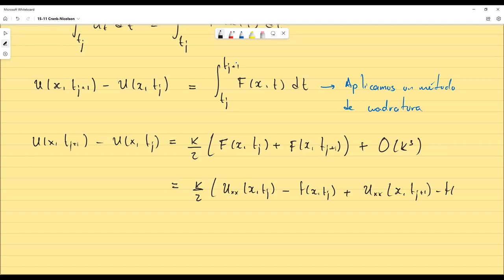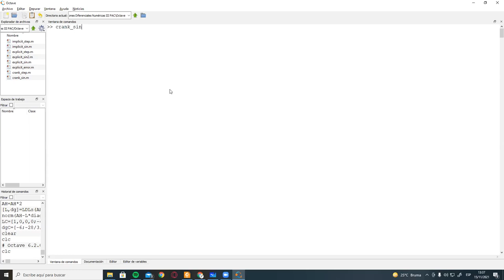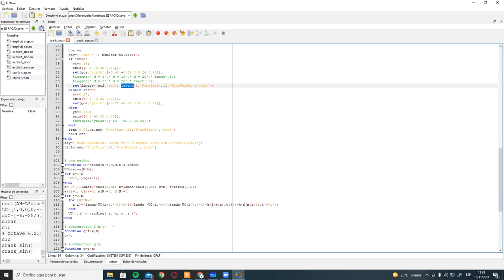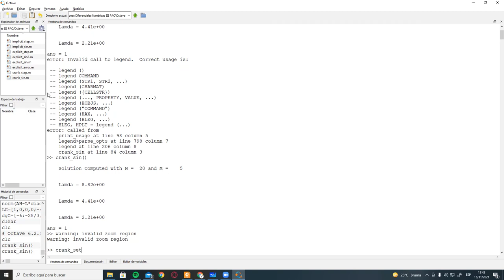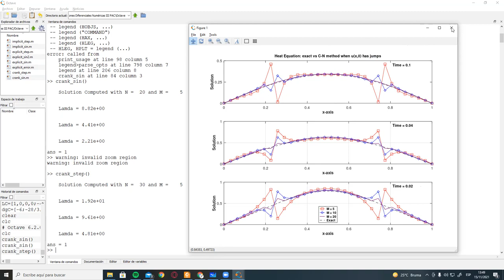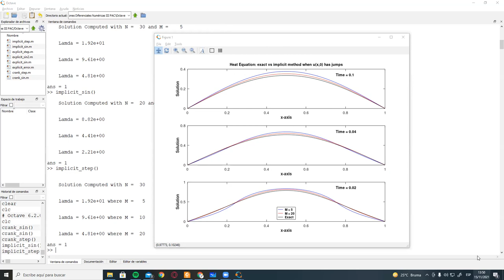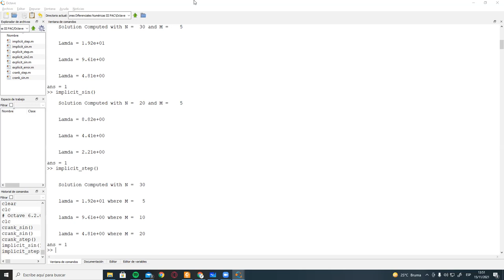Métodos Numéricos basados en Cuadratura para la ecuación del calor || Método de Crank-Nicolson - EDN